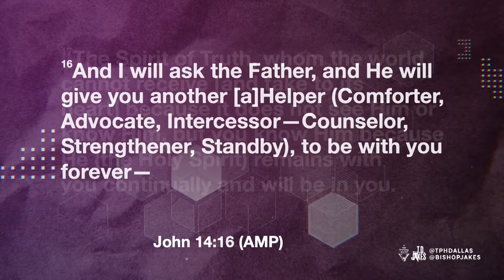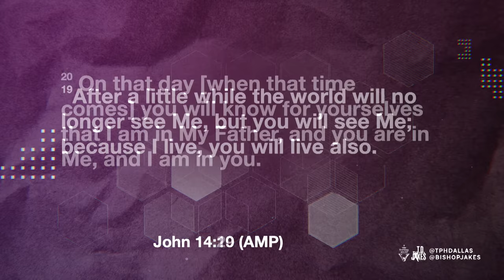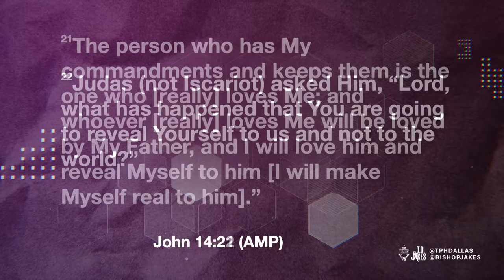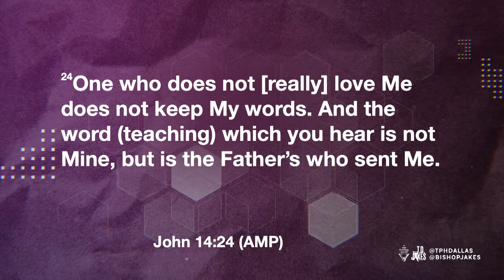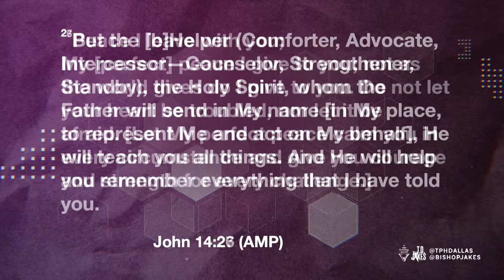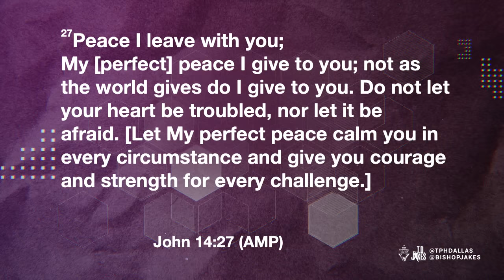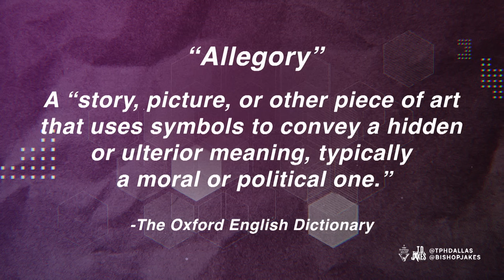The Guardian - Bishop T.D. Jakes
After Jesus fulfilled prophecy, defeating sin and death, He did not leave us alone and comfortless. God gifted us with the Holy Spirit to be an eternal peace that guards and guides us through any battle. Jesus promised to prepare a place for you, and until He returns, you have a protector, a discerner, an advocate, and a light in the Holy Spirit. As you are in Christ, that power is already in you. Don’t rely on your own strength because, in your submission, you will find every necessity and comfort you require!

Message: The Guardian!
Scripture: John 14:16-27 (AMP)
Speaker: Bishop TD Jakes